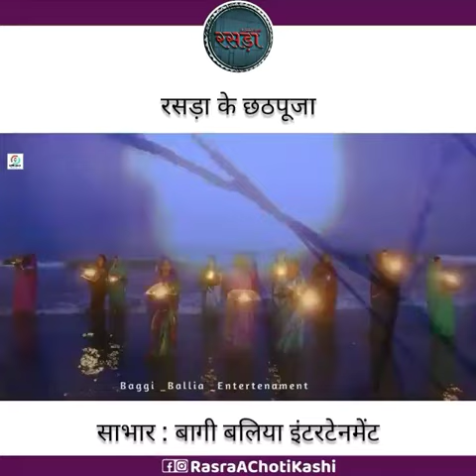रसड़ा के छठ पूजा 😍 साभार : बागी बलिया इंटरटेनमेंट 🙏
“Rasra A Choti Kashi” के यूट्यूब चैनल पर आपका स्वागत है। इस चैनल पर हम रसड़ा व आसपास से जुड़ी हर कहानी आपके सामने लाएंगे।

Thanks 🙏

Team : Rasra A Choti Kashi 😊